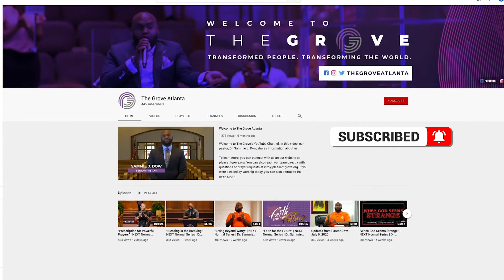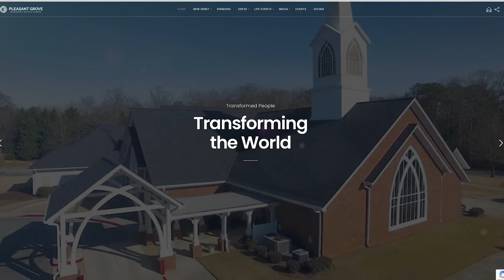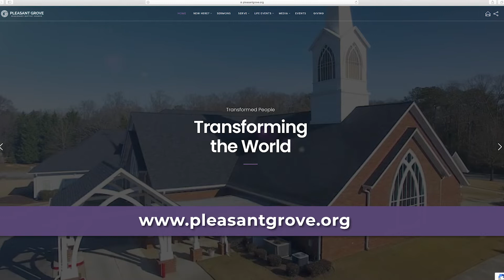New Year Updates | January 5, 2021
If you’d like to learn more about our ministry, please visit us at pleasantgrove.org.